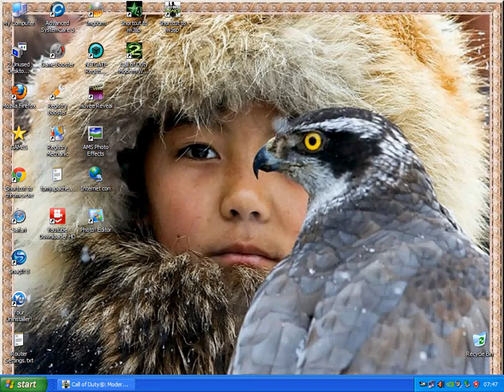Tony presents ☆ My strange story today ☆ Part 113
☆ Call of Duty ☆ Special Ops Veteran ☆ Multiplayer ☆ Apache Rock Games ☆ Liberation ☆ Call of Duty Modern Warfare ☆ Prison Break ☆ Number of Corpses - Insane ☆